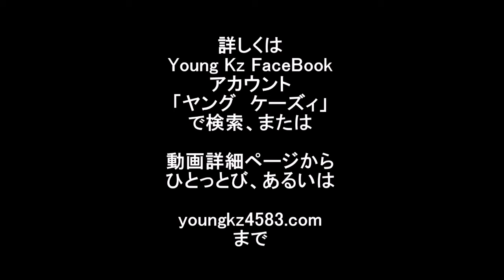【DJ PMX公認】裏Miss LUXURY ティザティザティザー -Young Kz-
FaceBookにて本編公開中！